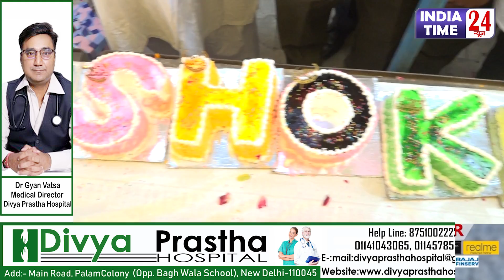BreakingNews: बर्थडे पर सागरपुर थाने के SHO Kb Jha को लोग दूध से नहलाने आए, फिर जो हुआ वो.......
बर्थडे पर सागरपुर थाने के SHO Kb Jha को लोग दूध से नहलाने आए, फिर जो हुआ वो.